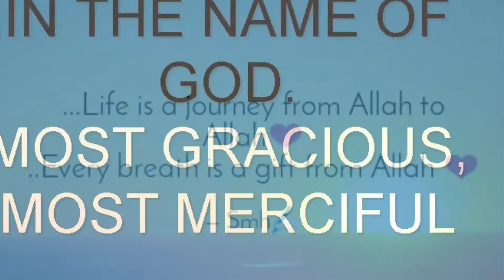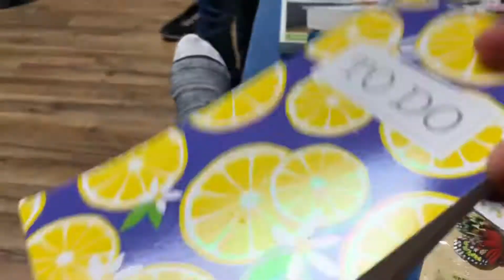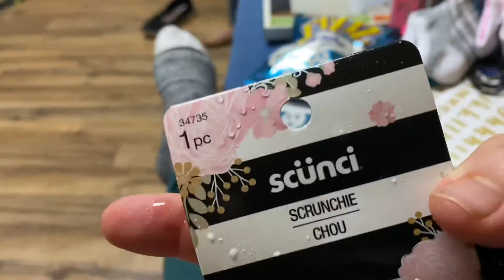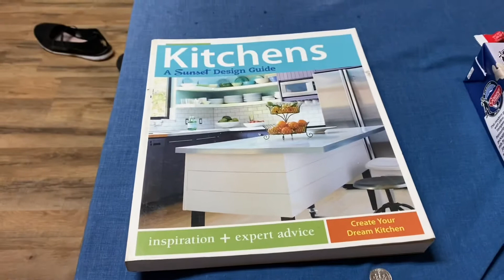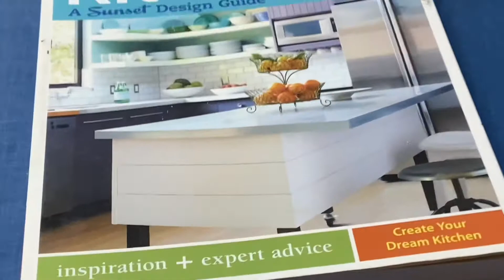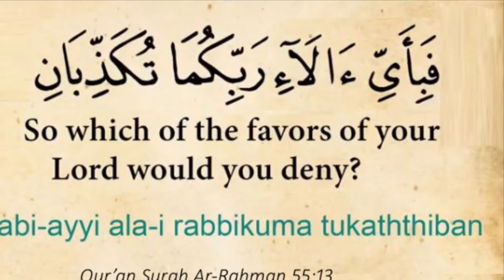Campbellsville Dollar Tree Haul & Catastrophe/ Christmas program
Dollar Tree Haul, Mennonite School Christmas program, Christmas Eve charcuterie board.